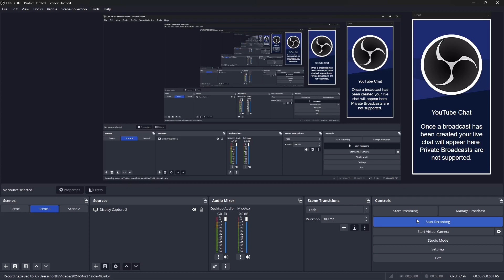steak face reveals😱😱😱